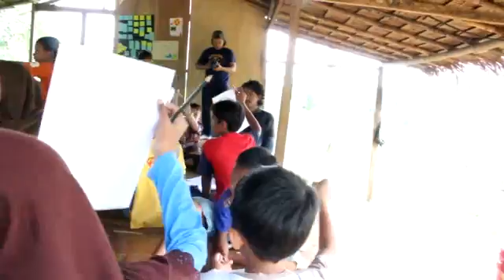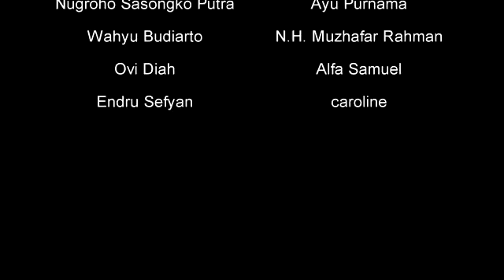Hari Kartini di Jendela Jakarta ft. Mahasiswa UBL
Kegiatan komunitas Jendela dalam rangka memperingati hari Kartini.

Jendela Jakarta, Perpustakaan Serpong
Taman Rekreasi Kampung Setu, Tangsel.

Video by : temen-temen dari Universitas Budi Luhur.

Selamat hari kartini :)